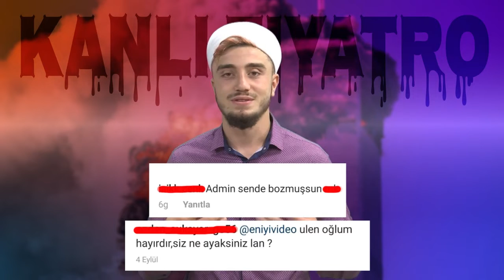11 EYLÜL SALDIRISI (BAKİ KALKAN)